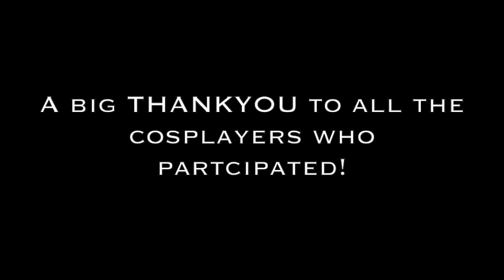F.A.C.T.S 2014 :: Flanders Expo - Ghent - Belgium ::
It's here! It's what everyone has been waiting for!! Welcome to our second video in wich we once again show you around FACTS.

If this video seems dissapointingly short, then it's because *someone* doesn't know how to use an iPad ;-)  (jk)

~Like/ comment at your liking ;-)

Featured Music
"And End Scene" by TeknoAXE